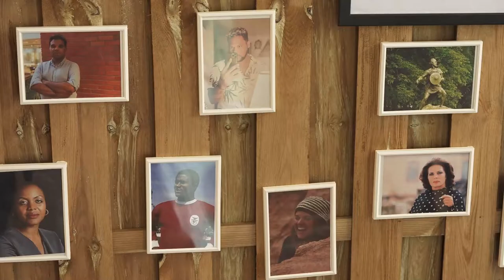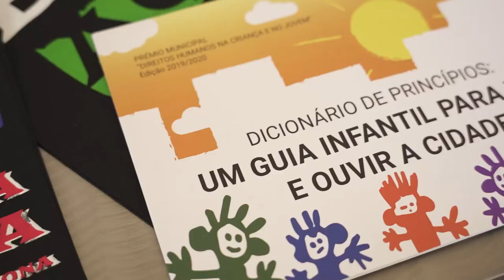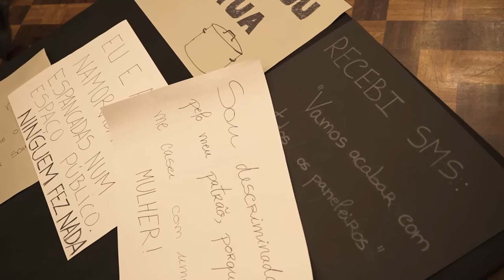Interview Ana Cristina Pereria - TRANSEUROPA 2022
“People believe that they have nothing to learn from black communities. This doesn’t mean they don’t explore their culture, music or even their fashion ways, but they do it always with a profit mentality.”

Afro-portuguese activist Ana Cristina Pereria does not mince her words when it comes to denouncing Western arrogance towards marginalized communities.

A lecture we all urgently need!